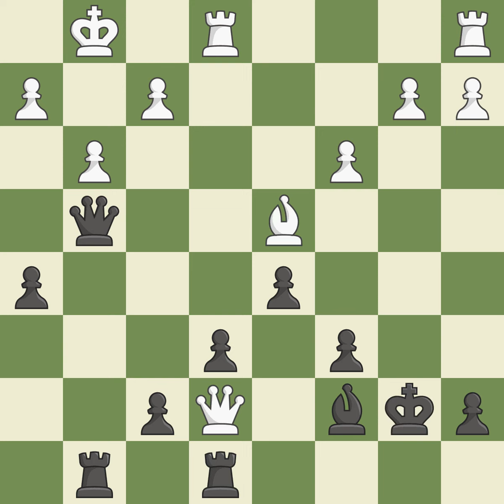French Defense: Tarrasch, Morozevich Variation, 4.Ngf3 Nf6, Event: It (blitz) ACP (Prelim1), Site:I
French Defense: Tarrasch, Morozevich Variation, 4.Ngf3 Nf6, Event: It (blitz) ACP (Prelim1), Site:Internet, Date:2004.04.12, Round:13, White:McShane Luke J (ENG), Black:Bartel Mateusz (POL), Result1/2-1/2, ECOC03, WhiteElo:2629, BlackElo:2481